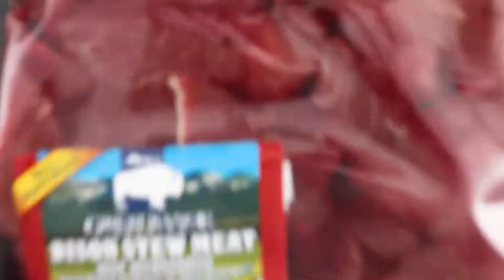I made BISON Pot Pie | Great Range Bison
This week I teamed up with Great Range Bison to make this incredible BISON POT PIE! Delicious bison stew meat is used as a flavorful addition to a country-inspired pot pie dish. Bison meat is leaner than most other red meats, making it perfect for pot pie. As it roasts, it becomes juicy and tender. It’s sweeter flavor perfectly plays off the savory base of the pot pie filling.

Stuffed with mini tater tots and veggies and then topped with crispy puff pastry, this bison pot pie is a great addition to any home-chef’s recipe repertoire.

Be the first to know when a new video is posted!

Want to get my gear? Here's what I have in my set up:

AFFLIATE LINKS:
~ Canon M50
~ Nikon D5300 DSLR Camera
~ Nikon D3200 DLSR Camera
~ Logitech Webcam C920 (x2)
~ John Boos Butcher's Block
~ NEEWER Ring light
~ Umbrella lights
~ Induction Burner